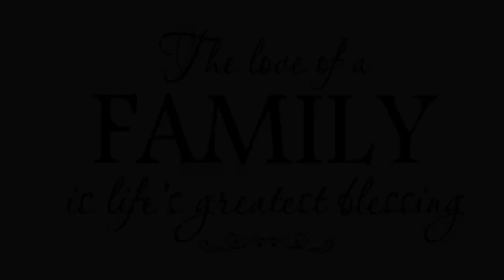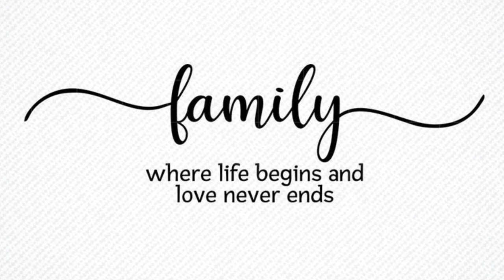Our Family in a Year| Monthly Photos | Team De Jesus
Let us share with you our family photos taken for a year. It was taken every month which started when Alainna was only one month old until she turns one year old.